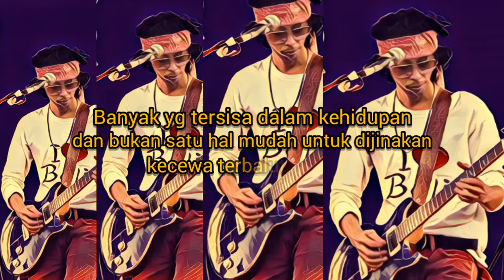16 April 2020